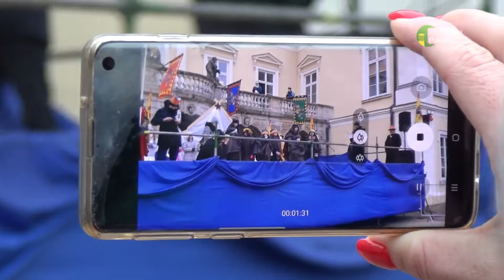Orszak Trzech Króli 2020 - Bez Komentarza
Ulicami Puław przeszedł barwny i rozśpiewany Orszak Trzech Króli